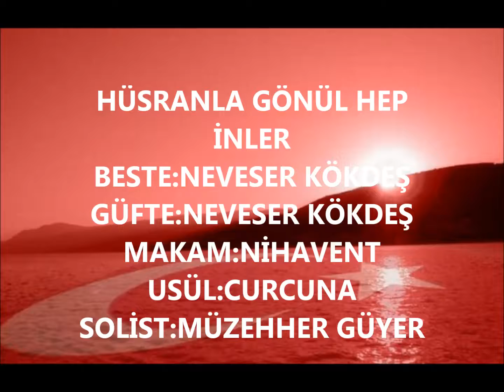HÜSRANLA GÖNÜL HEP İNLER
Hüsrânla gönül hep inler
Gece gündüz âh eder
Bir serâb oldu şimdi hayâlin
Cânım sen, neş'em sen, bir lâhza görsem

Neden solar çiçekler
Onlar da hasret mi çeker
Bilinmez ne söyler
Sevdiğini mi özler gözler

Beste: Neveser Kökdeş
Güfte: Neveser Kökdeş
Makâm: Nihâvend
Usûl: Curcuna
Solist:Müzehher Güyer